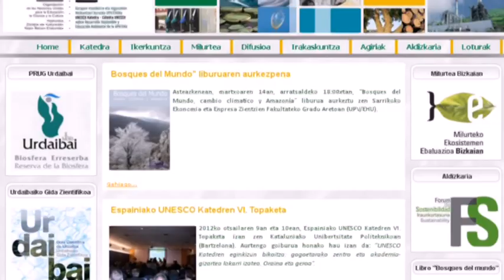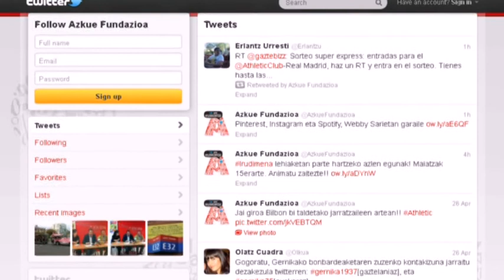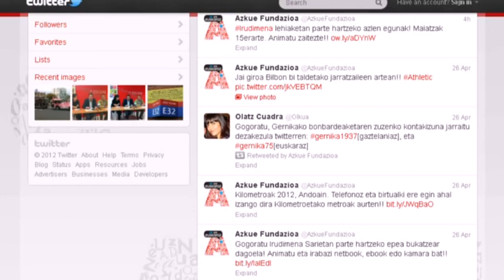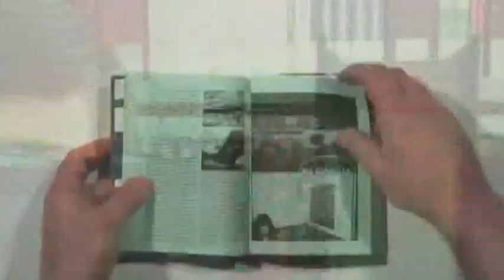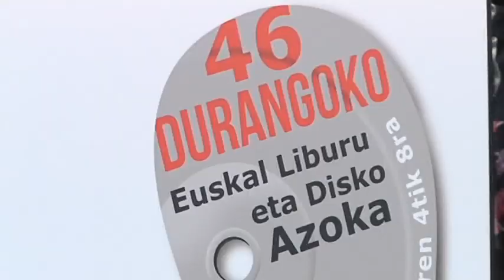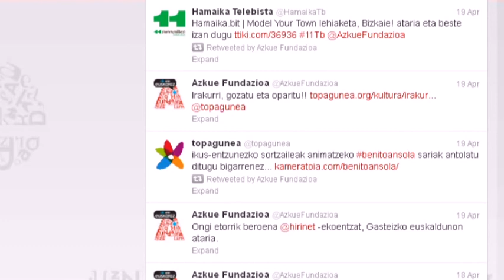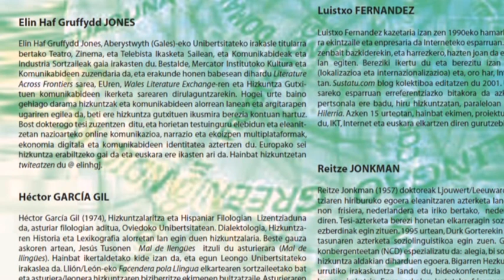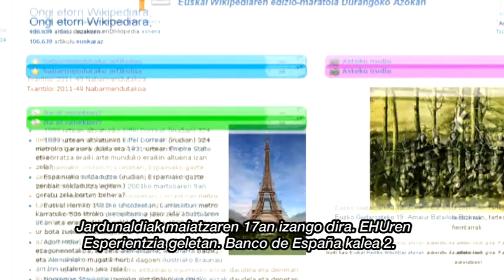Hamaika.BIT 34. saioa: Internet Eguna eta hizkuntza gutxituak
Nazioarteko Internet Eguna ospatzeko Munduko Hizkuntza Ondarearen UNESCO Katedrako arduradunek hizkuntza gutxituen inguruko jardunaldia ospatu zuten. Edizio honetan, internetek ematen dituen aukerak landu ziren.